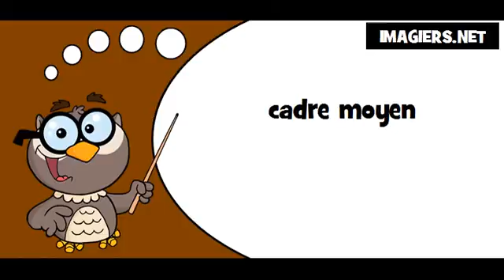Lis avec la chouette # cadre moyen